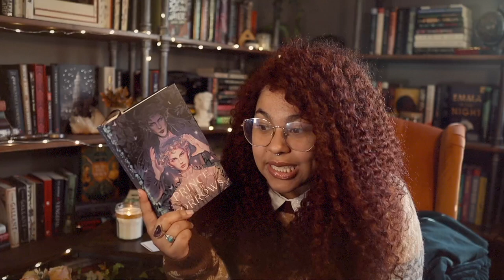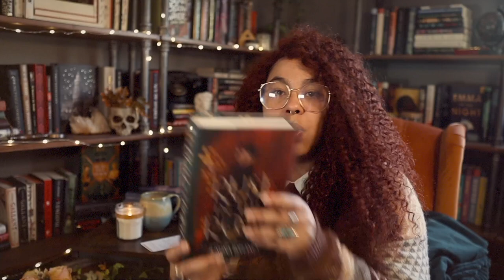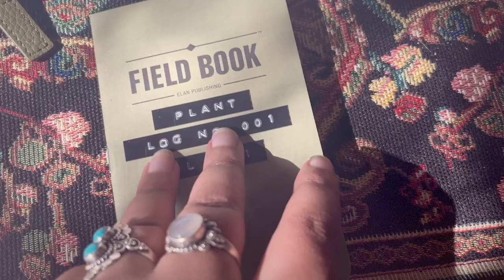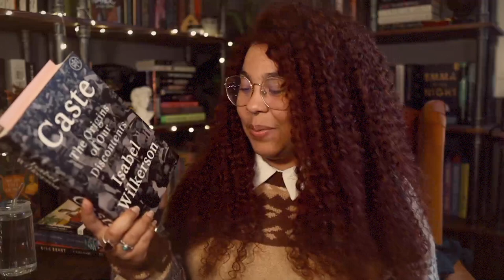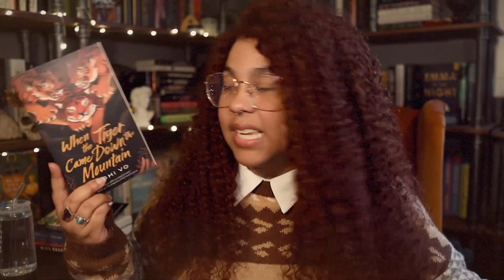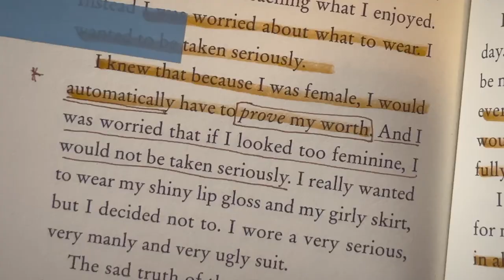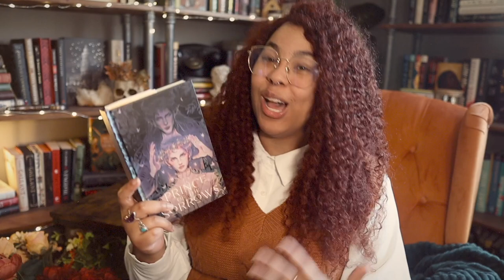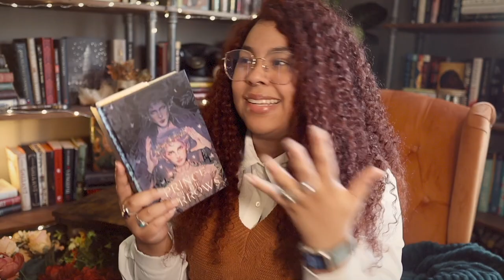😅 Catching up on my Reads 📚 *Spoiler Free Reading Vlog*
⭐️ VIDEO LINKS:
Minor Notes Vol 1
Prince of the Sorrows

⭐️ VIDEO MENU:
00:00 Intro

⭐️ VIDEO INFORMATION:
Edited with Final Cut Pro X I use a Canon EOS M50 Camera + Iphone 12 Pro Max